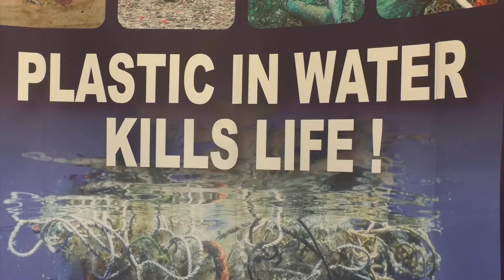Kinderen vegen strand Scheveningen schoon tijdens Volvo Ocean Race